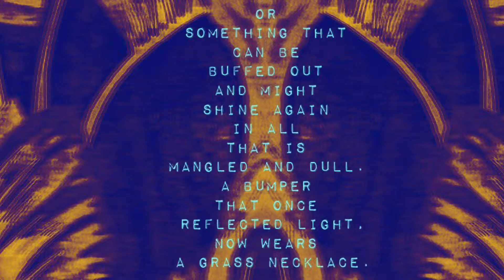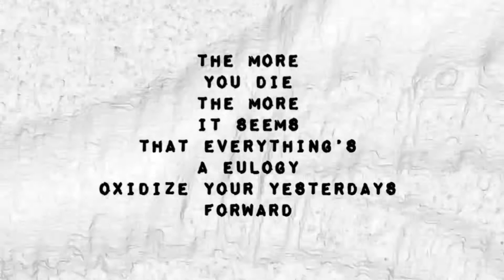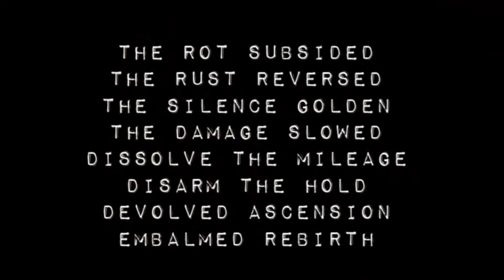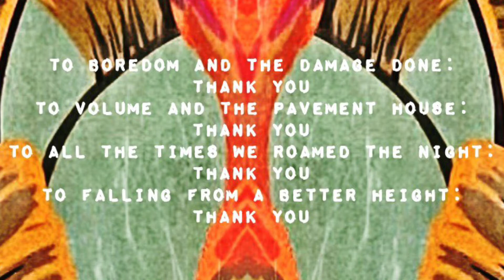The Salvage Yard - Matthew McGuirk with brotherwell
The Salvage Yard
Original poem by Matthew McGuirk
Music & extra vocals/lyrics by brotherwell
(re:covery 9)